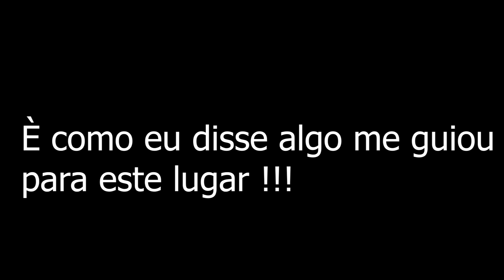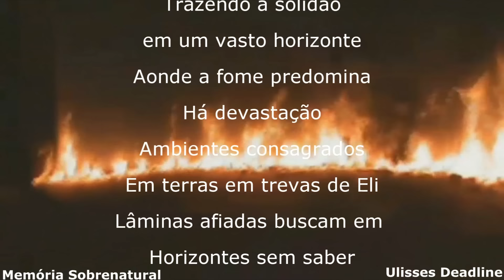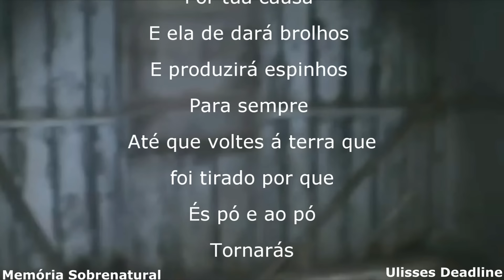A Casa em que aqui habita 01 nas profundezas de Solo Sagrado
este vídeo trás um lugar assombrado e assustador com uma história obscura e antiga , fui até o local como se algo tivesse me atraindo , ao termino deste vídeo a confirmação.